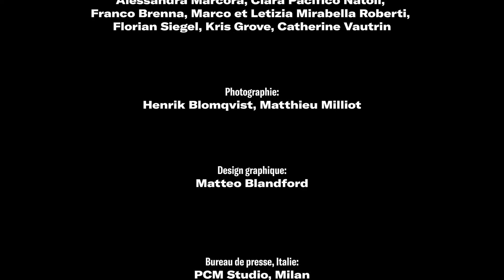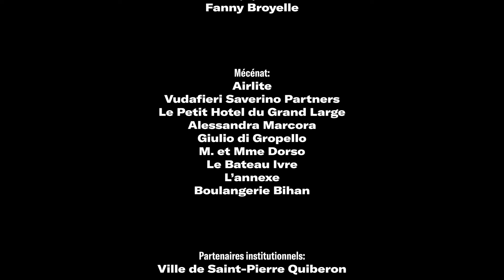Cantiere 2 Harbour I Opening video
Cantiere 2 / Harbour see Roberto Coda Zabetta moving his studio in Bretagne to realise the massive public artwork on Portivy’s pier. This project is founded on the reciprocal relationship between painting, architecture, the natural environment and the landscape.

The process of the work, like with Cantiere 1 /
Terrazzo, will be documented by photographer
and filmmaker Henrik Blomqvist, the production
of the film is in collaboration with Black Mamba,
the graphic design by Matteo Blandford. The film will have contributions by Patrizia Torricelli (DAIS - Environmental Science Department Ca’Foscari University, Venice), Martina Sabbadini
(independent curator and researcher; collection and communication manager at Kadist), Massimo Torrigiani (Boiler Studio and Fantom Editions), Hervé Bourdon (Founder, owner and chef at Petit Hotel du Grand Large, Portivy) and Tiziano Vudafieri (Vudafieri Saverino Partners).

Project
Roberto Coda Zabetta
Portivy, St. Pierre Quiberon, Bretagne, France
Video: Henrik Blomqvist and Leo Bourdon